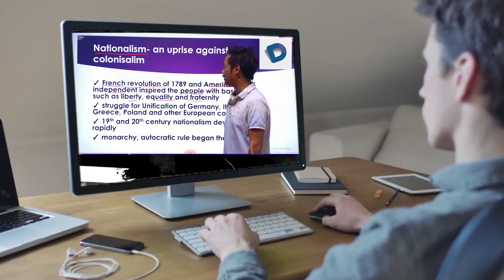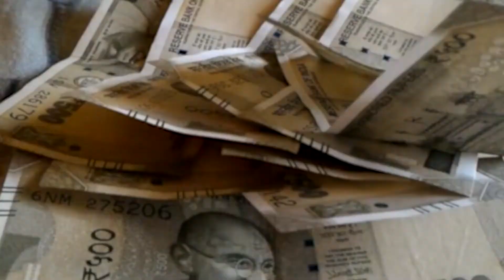दुल्हन करती रही इंतजार...अपनी शादी में जाना भूला दूल्हा:​​​​​​​ नशे में धुत सोता रहा,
दुल्हन करती रही इंतजार...अपनी शादी में जाना भूला दूल्हा:​​​​​​​भागलपुर में नशे में धुत सोता रहा, दूसरे दिन पहुंचा